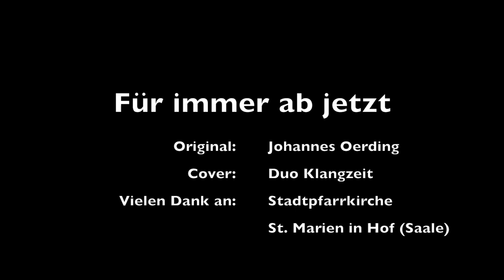Für immer ab jetzt - Johannes Oerding (Cover)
Live-Cover von Duo Klangzeit
Judith Doherty (Gesang)
Johannes Bigge (Klavier)

Follow on:

Amazon Music